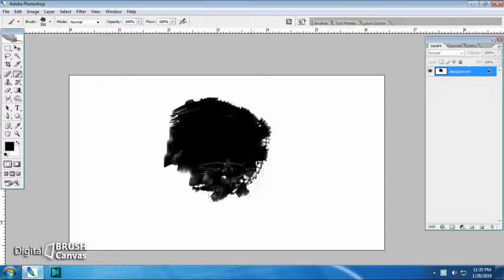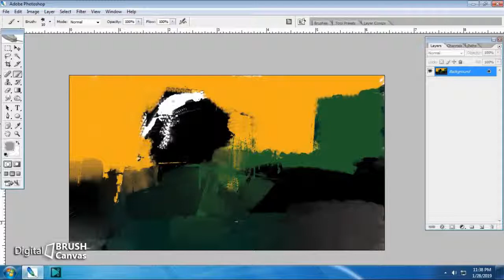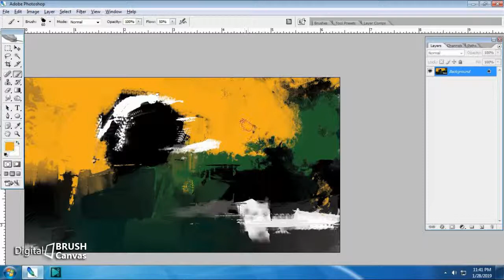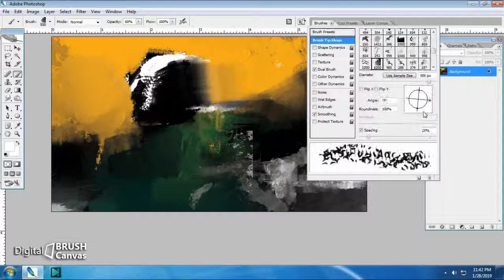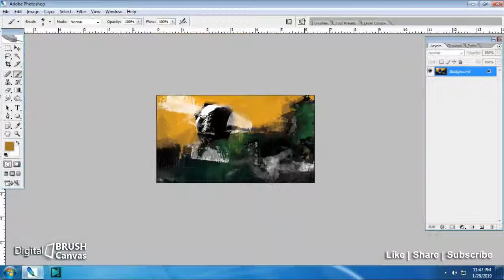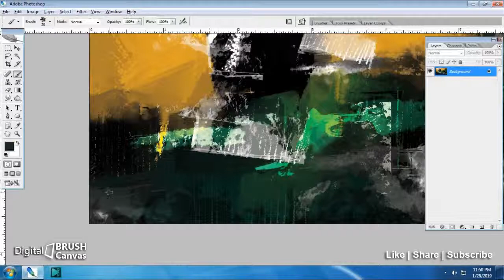Print on Canvas | Abstract digital colouring | Painting | How to make Digital Art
By: Ajit Lakra